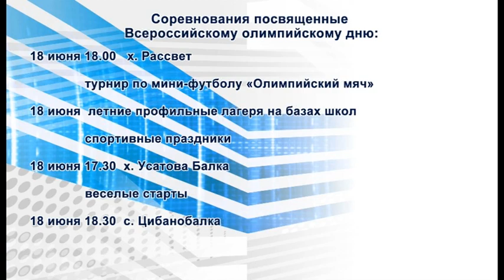Новости "Анапа Регион" от 16 июня 2016 года